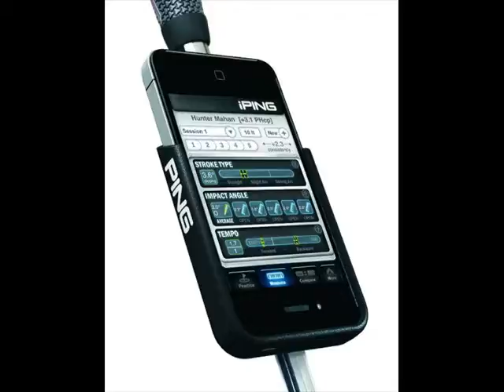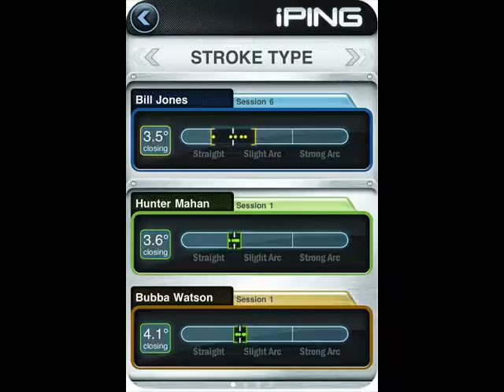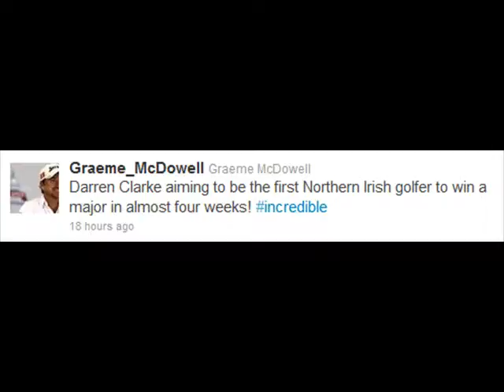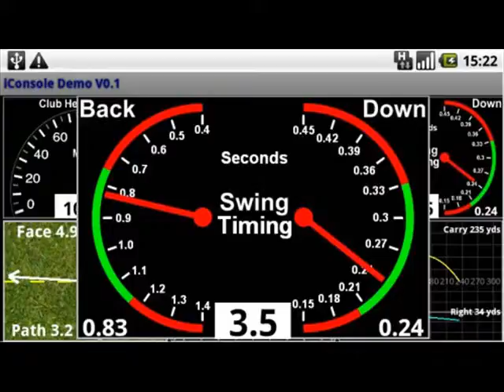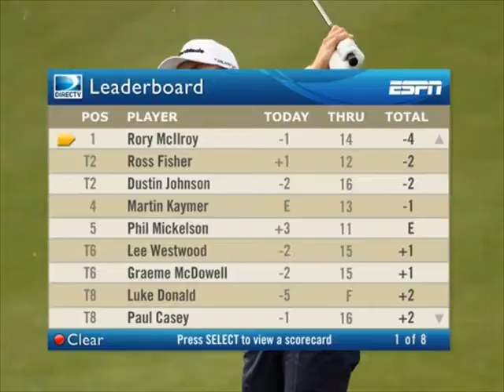The Best of Golf Pictures 472 - September 2010